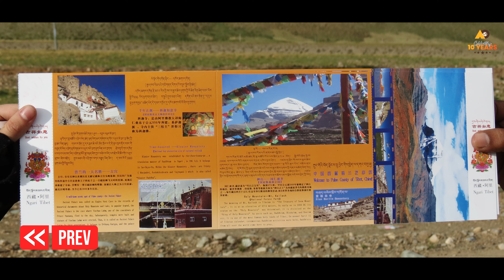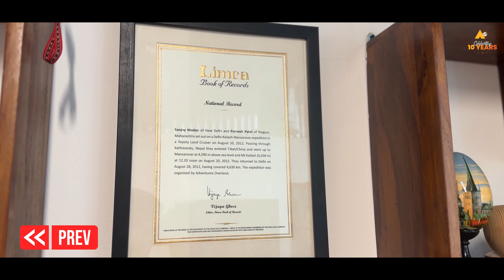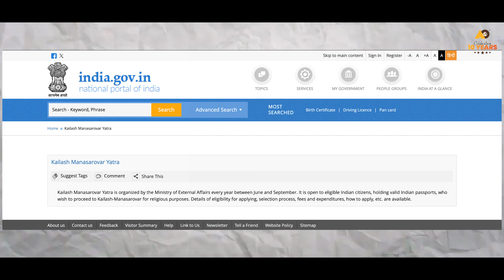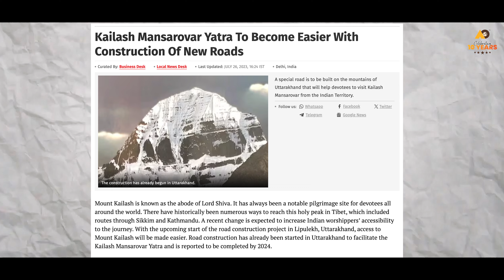Road to Kailash | Ep. 2 | India to Mt. Kailash & Mansarovar Yatra/Darshan by Road I New Route 2024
In this series by Adventures Overland, we will tell you everything you need to know about Kailash Mansarovar Yatra by road.

In the second episode of our series "Road to Kailash", we dive deeper into the challenges we faced while driving to Kailash from Delhi.

From navigating the tough terrains to tackling the weather, our expedition taught us a few tricks on how you can drive safely when going on the Kailash Mansarovar Yatra by road. This series aims to provide insightful information, debunk the myths surrounding the Kailash road project, and act as a guide for the Kailash Mansarovar road trip all in one.